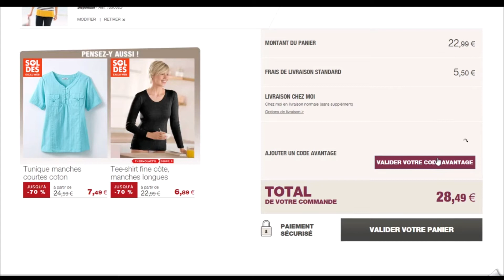Code promo Damart vérifié en vidéo